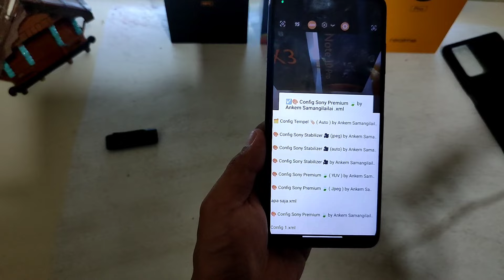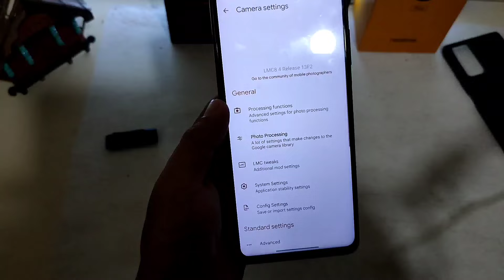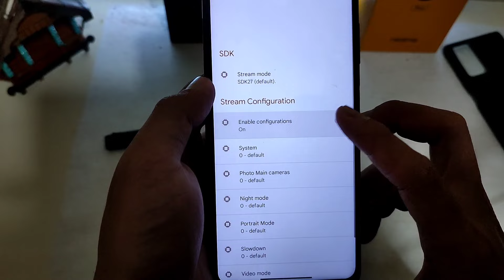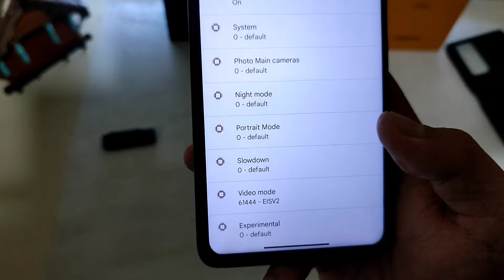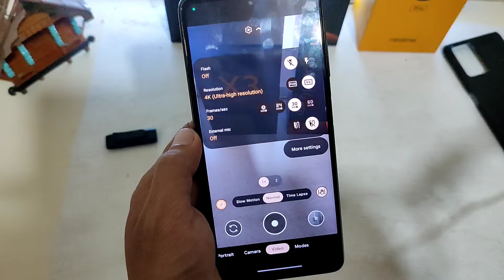CARA SETTING VIDEO GCAM AGAR STABIL SUPPORT BANYAK GCAM 🔥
Divideo kali ini saya membagikan cara menyeting video stabil digcam untuk settingan ini berlaku juga berbagai jenis gcam kalian sesuaikan saja settingan dengan video tersebut.